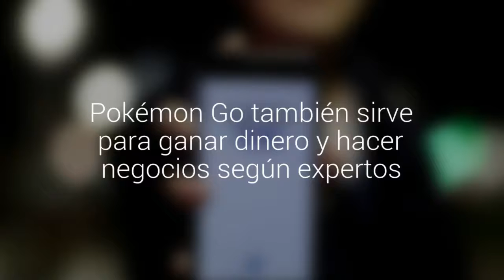Pokémon Go también sirve para ganar dinero y hacer negocios según expertos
Gustavo Guaragna y Martín Balmazo de la empresa trasandina Snoop Consulting, revelaron cómo el juego puede llegar a ser una buena plataforma de marketing. Comprar e instalar cebos en Pokeparadas puede captar no sólo pokemones, sino que también eventuales clientes.